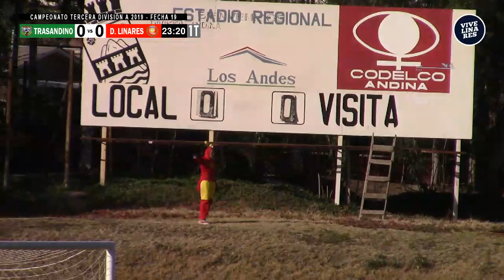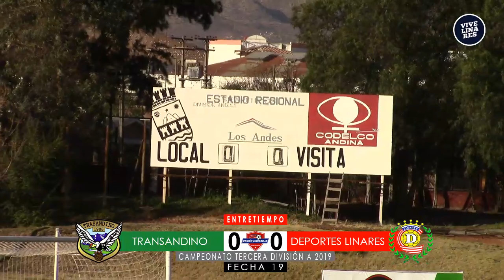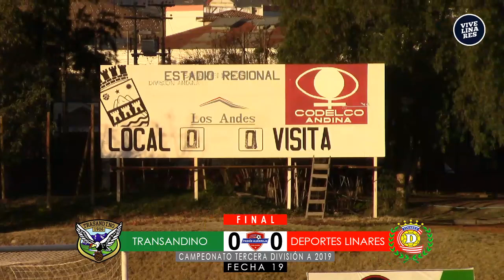Trasandino de Los Andes vs. Deportes Linares [Partido Completo]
Campeonato de Tercera División A 2019 - Fecha 19: Trasandino de Los Andes vs. Deportes Linares.

PasionAlbirroja es un programa que transmite todos los partidos de DeportesLinares a través de Radio Ambrosio y la plataforma audiovisual de ViveLinares.